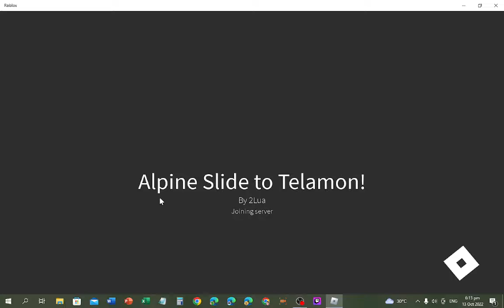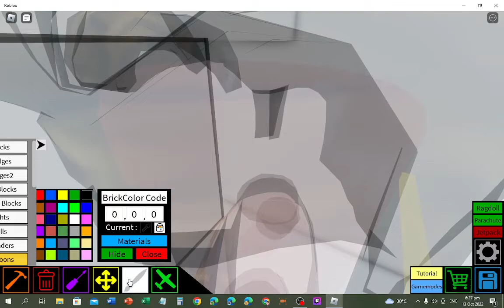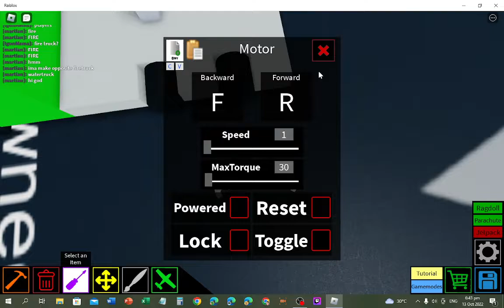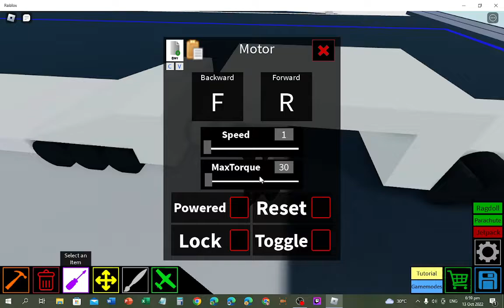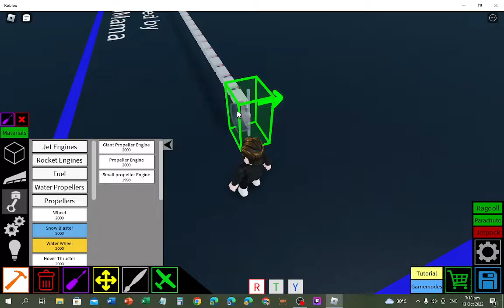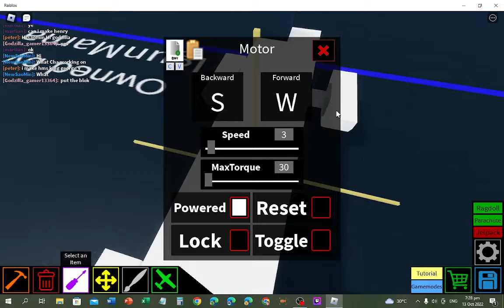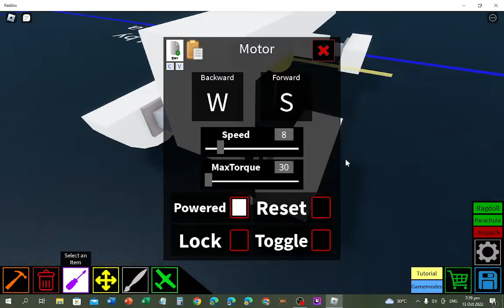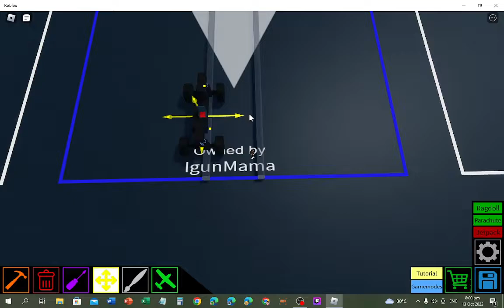Roblox Alpine Slide to Telamon + Plane Crazy